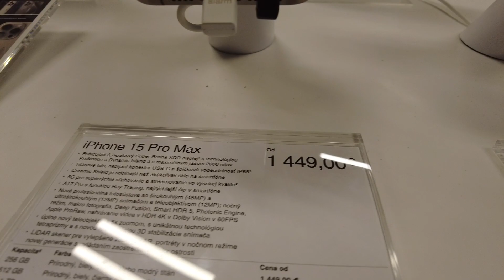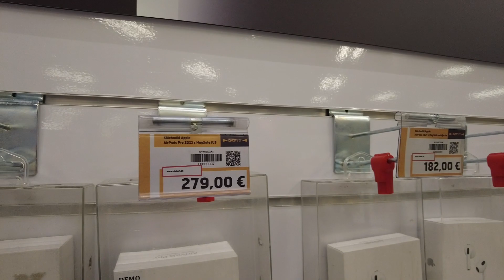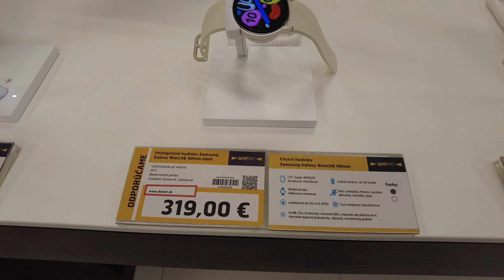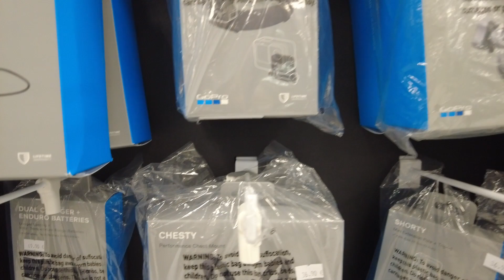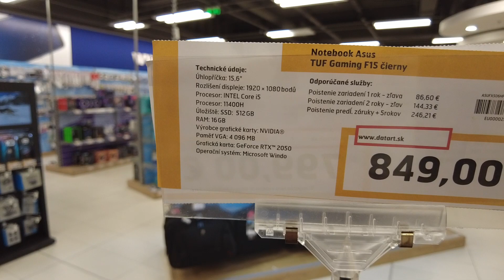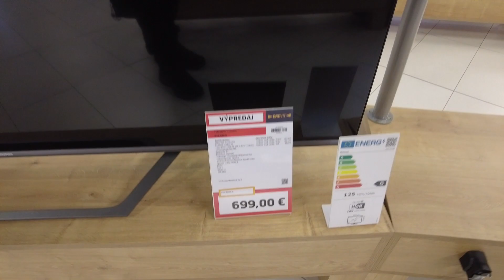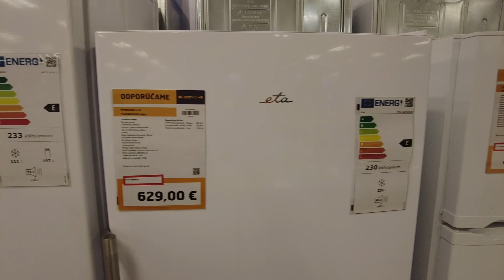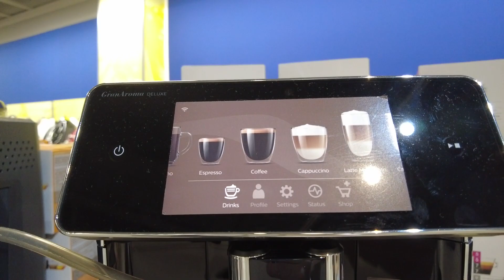SLOVAKYA'DA TEKNOLOJİ FİYATLARI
Herkese selam ben Emrah Öztürk bugün Slovakya'da teknoloji fiyatlarını inceledik umarım sizlere de fiyatlar konusunda bir yol gösterebilmişizdir.